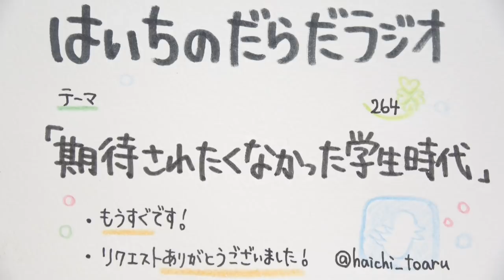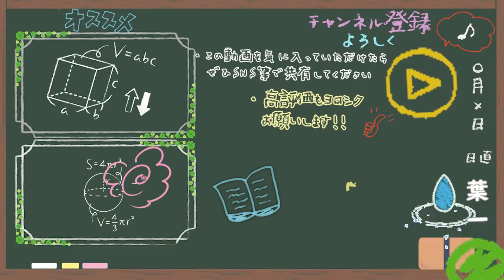期待されたくなかった学生時代【はいちのだらだラジオ/264回】